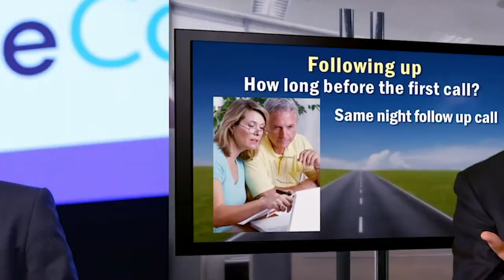SMT 102: James Voortman - What Impact Is the Agency Model Going To Have In Your Business (Part 1)